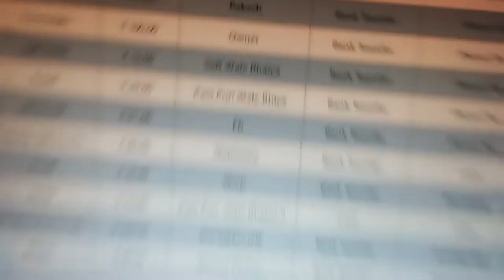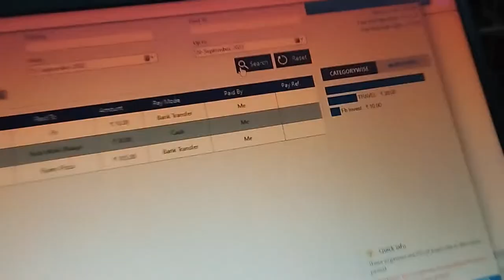Nitin ko pizza mill gaya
hit likes.

lots of